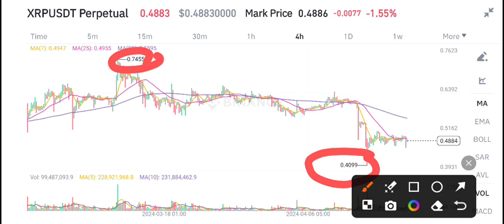XRP Urgent News Today! XRP Price Prediction